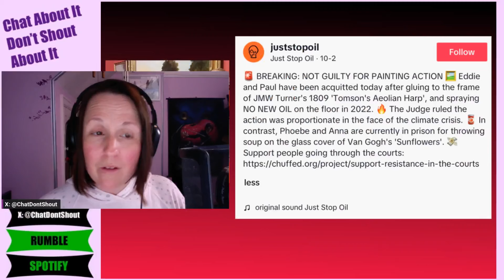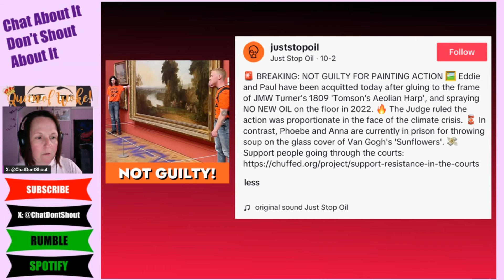At It AGAIN | Just Stop Oil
When Phoebe and Anna were jailed for throwing soup over Van Gogh's Sunflowers, three new JSO activists decided to do it again. Let me know what you think!

Sources

Other Channels